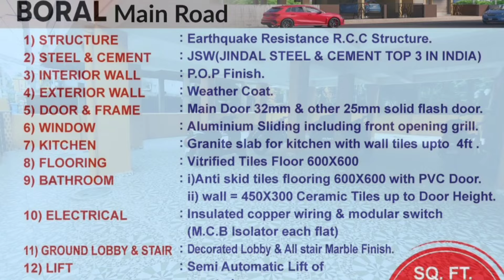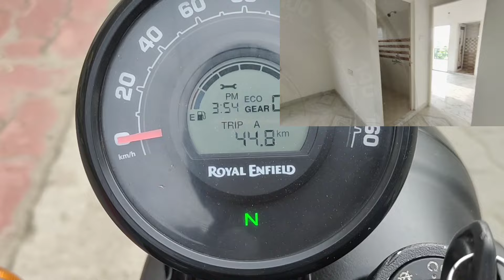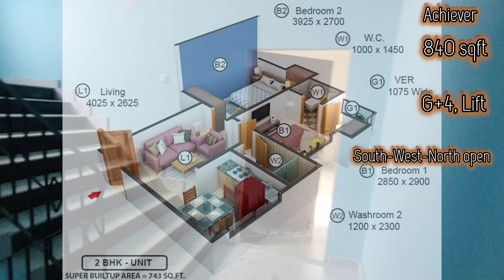গড়িয়ায় ফ্ল্যাট মাত্র 3500/- sqft. লিফট 840 sqft নজরুল মেট্রো 2.5 কি.মি. CSTC Bus Stand 8910851114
গড়িয়ায় ফ্ল্যাট মাত্র 3500/- sqft. লিফট, 840 sqft. নজরুল মেট্রো 2.5 কি.মি.
Are you looking for a spacious and modern 2 BHK flat in Garia, Kolkata? Look no further! We're excited to present this stunning apartment located on the 4th floor of a beautifully constructed G+4 building.
Key Features:
• Ready to Move In: This flat is perfect for those seeking an immediate home without the hassle of construction delays.
• Completion Certificate: Ensuring legal clarity and peace of mind for the buyer.
• Prime Location: Enjoy the convenience of Garia CSTC Bus Stand and Nazrul Metro, both within a short 2.5 km distance.
• Spacious Layout: The flat boasts a well-designed floor plan, offering ample space for comfortable living.
• Modern Amenities: Experience contemporary living with modern fixtures and fittings.
• Abundant Natural Light: The apartment is bathed in natural light, creating a cheerful and airy atmosphere.
• Excellent Ventilation: Enjoy fresh air and a healthy living environment.
• Secure Building: The building offers a secure environment with proper security measures in place.
• Investment Potential: This property is not only a perfect home but also a wise investment opportunity.
• Clear Title: Assured hassle-free ownership transfer.
Why Choose This Flat?
• Ideal for Families: The spacious layout and prime location make it perfect for families of all sizes.
• Investment Opportunity: With its strategic location and ready-to-move-in condition, this flat is a lucrative investment.
• Convenient Lifestyle: Enjoy easy access to public transportation, schools, hospitals, shopping malls, and other essential amenities.
Don't miss this incredible opportunity to own your dream home!